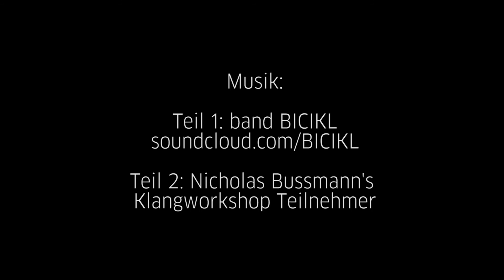Goethe-Guerilla: Höhlenmalerei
Španjola Festung, Herceg Novi, Montenegro

2012.

Teil 2: Nicholas Bussmanns Klangworkshop Teilnhemer: Katarina Nina Antanaskovic, Dardanie Pajaziti, Mersel, Andrej Ancevski, Anja Gerin...